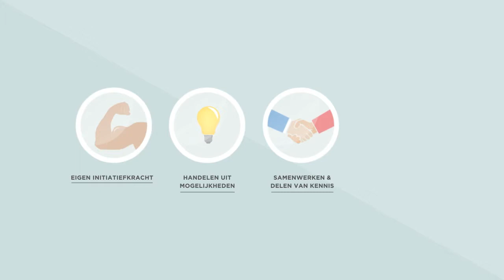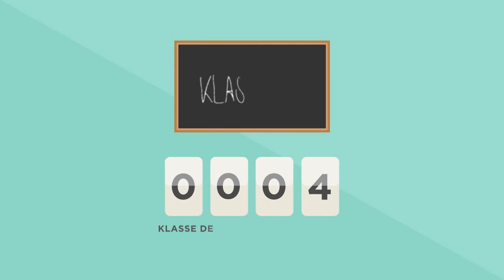Opgeruimd Breda in beeld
Opgeruimd Breda is een goed voorbeeld van participatie.